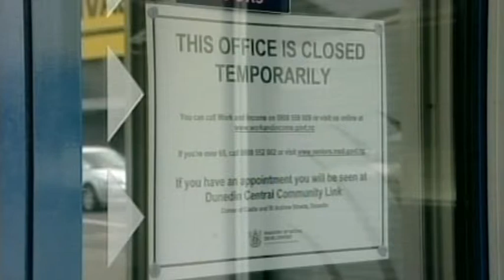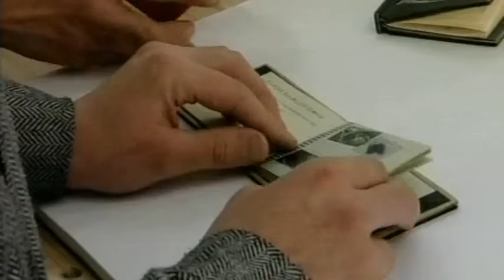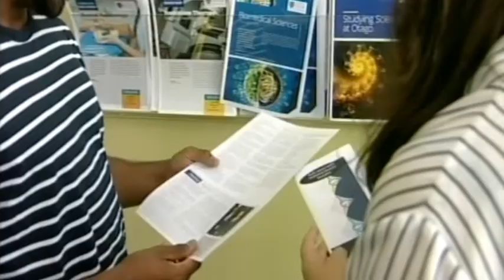The week that was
That's all from the team here at 39 Dunedin News for this week.

We'll leave you now with shots of the week that was, and we'll see you again on Monday, goodnight.